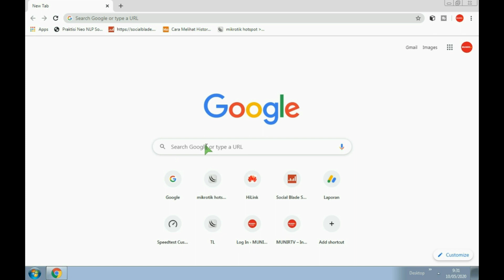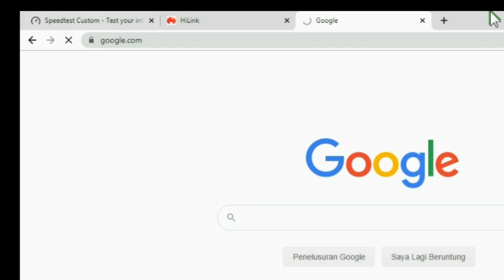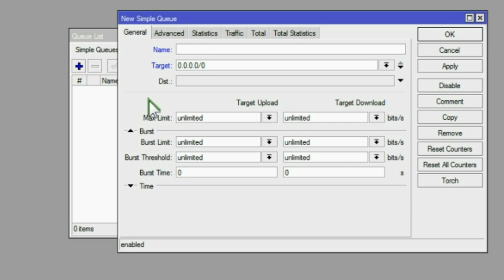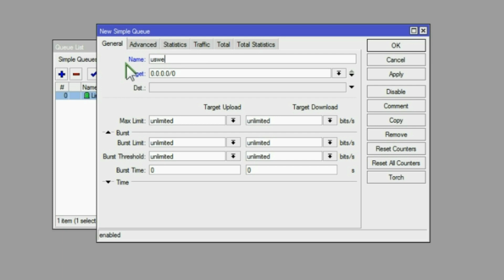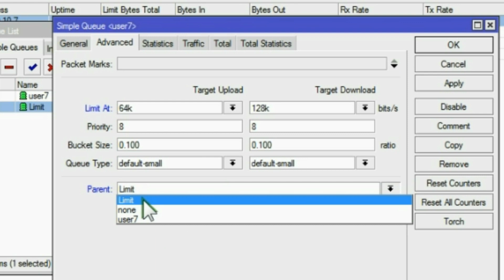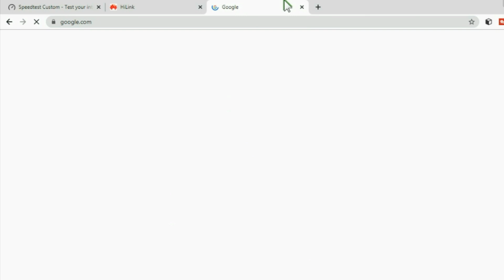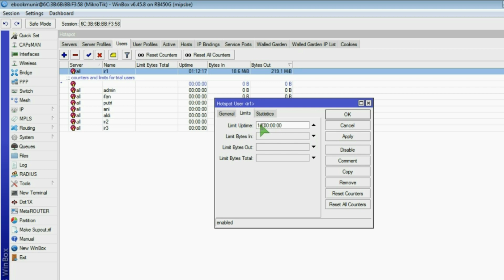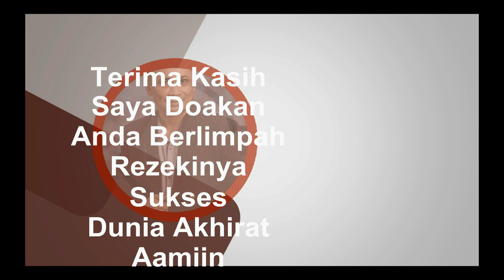🌐 BANDWIDTH MANAGEMENT MIKROTIK CARA SEDERHANA MEMBAGI LALULINTAS DATA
Pengaturan  Bandwidth dalam membuat voucer hotspot wifi sangat penting sehingga masing user tidak menguasai jalan sendiri sendiri tetapi berbagi sama
Cara seting pada menu queues mikrotik serta ip hotspot sangat mudah dan simpel

Nimbus . 2. Emotional_Love_Theme. 3. Rainbow_Forest. 4.Island_Wave. 5. Waterfall 6. Boardwalk 6. Under_the_Wire 7. Terrier_Waltz